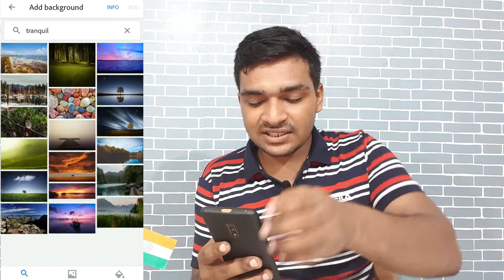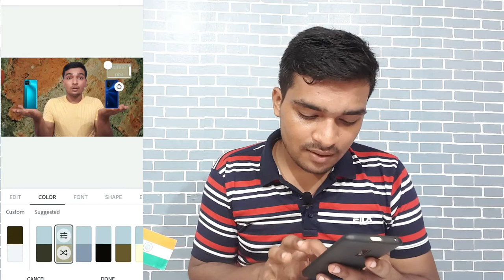Adobe Spark Post Photo Editing APP Tutorial/ Best Thumbnail Editing App[HINDI]